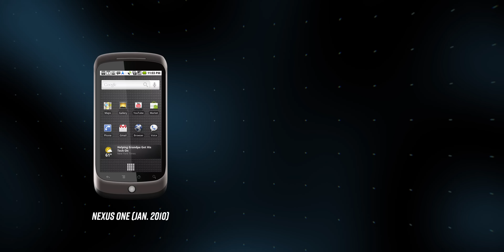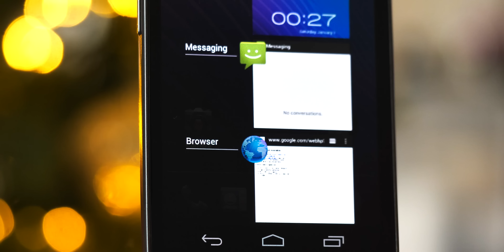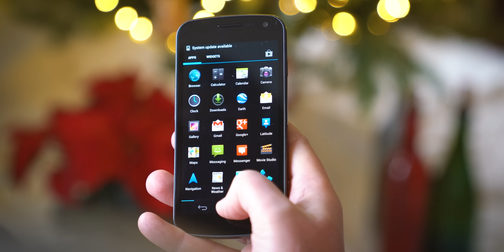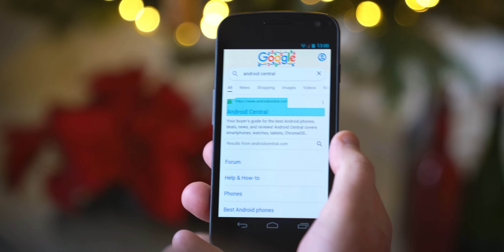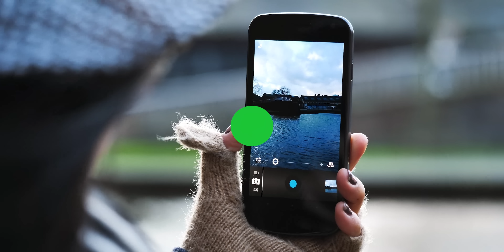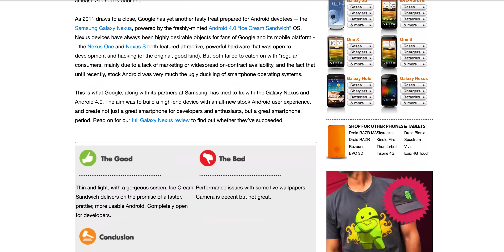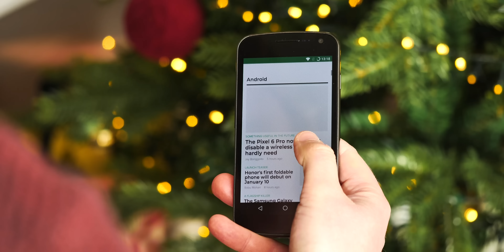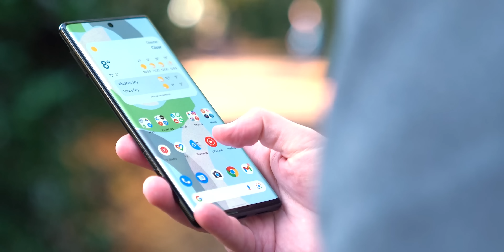Samsung Galaxy Nexus, 10 years later: Retro Review!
Ten years before the Pixel 6, there was another milestone Android device, also developed in close partnership with Samsung, that represented a huge leap forward for the platform.

This is the Samsung Galaxy Nexus, launched a decade ago to revolutionize the Android ecosystem.